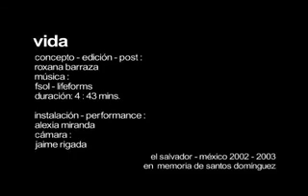Vida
Title_Vida

Instalación/Performance_Alexia Miranda
Grabación_Jaime Rigada
Realización Visual_Thai

Duración_4:43 mins
Lugar_El Salvador / México
Año_2003

 Esta es una respiración audiovisual.  A través de texturas, colores , ritmos y expresiones corporales se proyecta y provoca la interrelación entre respirar y vivir , como un constante aprendizaje y un estado de conciencia. Lo interesante es que este significado lo desarrolla en ésta su nueva forma de audiovisual, ya que originalmente fue un Instalación/Performance realizado por Alexia Miranda en El Salvador 2002, grabado de forma amateur como registro del evento por Jaime Rigada.
La intervención de otras perspectivas como la cámara, el retomar este material, la desconstrucción del momento y el desarrollo de un concepto a través de la música y la edición. Resulta en esta reinterpretación abstracta expresiva de la visión del editor.